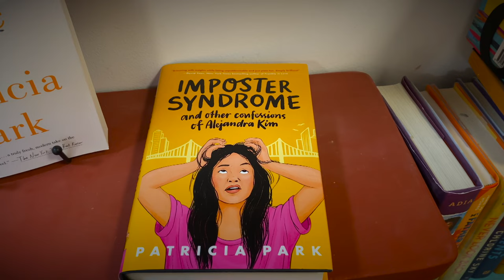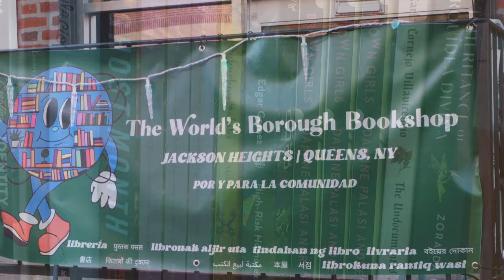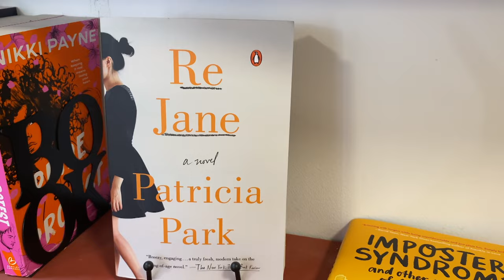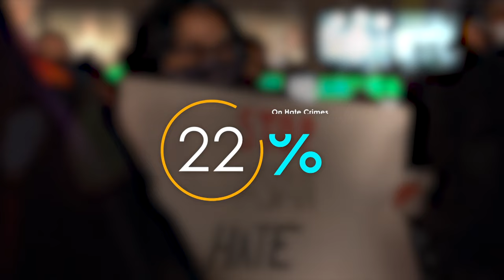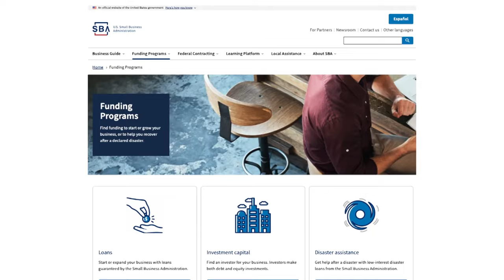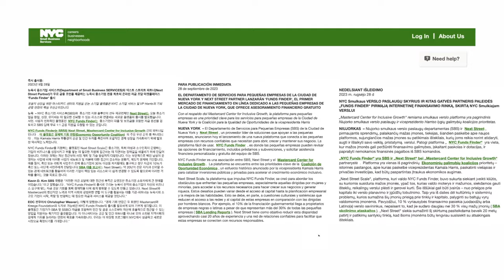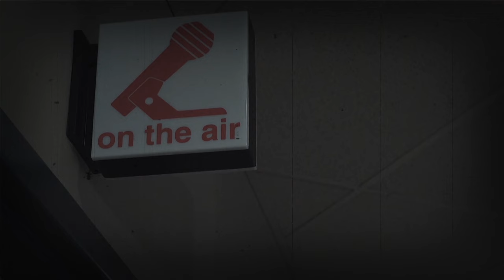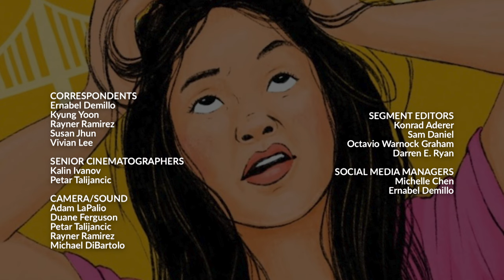February Episode | Asian American Life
Asian American Life features edible art as Lysee redefines desserts; Ballroom dancing craze in Chinatown; Award winning author Patricia Park debuts her young adult novel; Plus a profile of Kevin Kim, New York’s Commissioner of Small Businesses; And move over Count Basie, George Gee Orchestra is kicking and swinging.

Guest List
Ming Chau, Ballroom Dancer
George Gee, Bandleader, George Gee Swing Orchestra
Kevin Kim, Commissioner, NYC Department of Small Business Services
Eunji Lee, Chef and Founder, Lysee
Irene Ng, Ballroom Dancer
Patricia Park, Author, Imposter Syndrome and other Confessions of Alejandra Kim

Recording Date
01/16/2024
First Air Date
02/06/2024

AALF11006